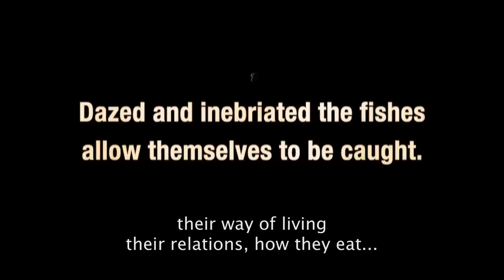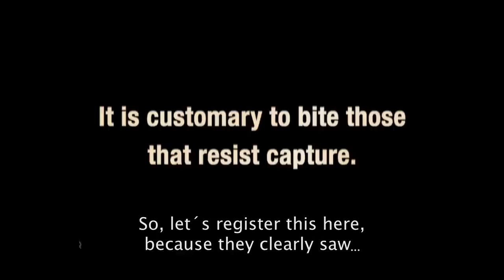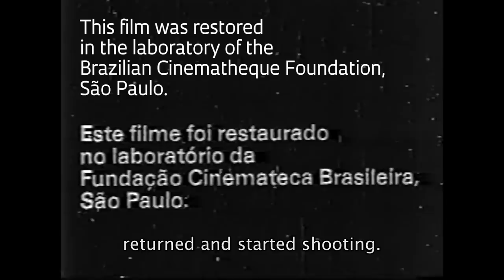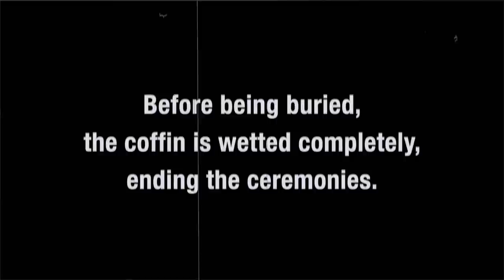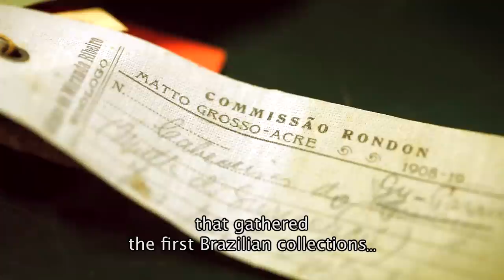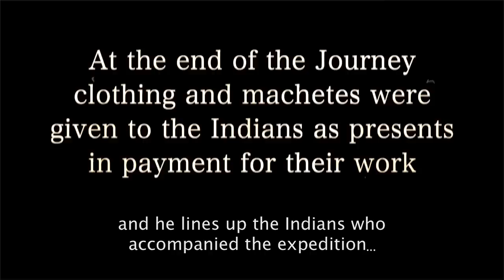Science to Build a Nation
Cândido Rondon, head of the Strategic Telegraph Line Commission from the State of Mato Grosso to the State of Amazonas (CLTEMTA), which was to build a telegraph line between Cuiabá and Santo Antonio do Madeira (Porto Velho), in 1912. During the incursion through inland Brazil, researchers documented - also in video - the indigenous culture, and the flora and fauna. This effort helped instituting scientific research in Brazil.